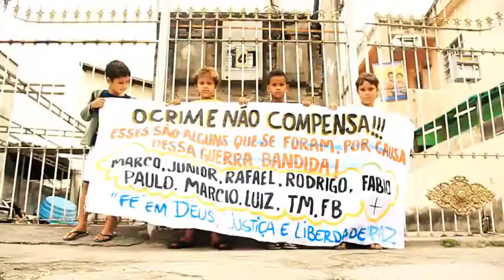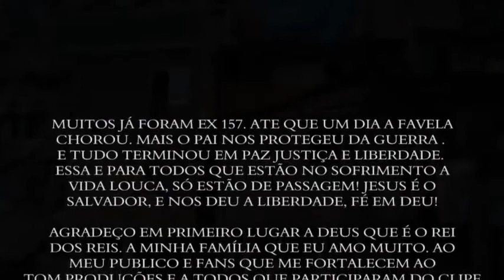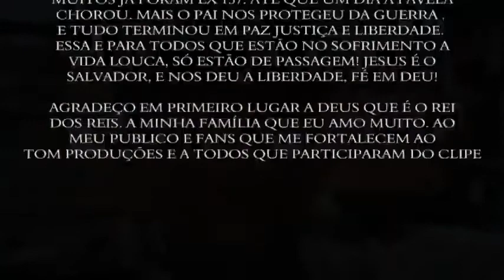MC Filho F Justia e Liberdade (CLIPE OFICIAL) TOM PRODUCOES